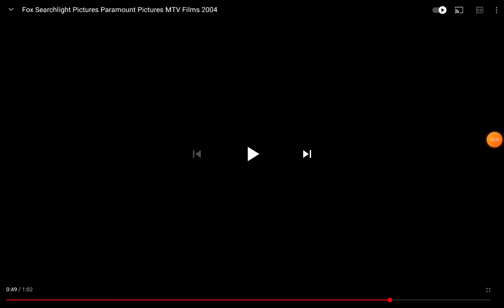Universal Pictures/MTV Films (2004)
Taken from The Perfect Score (2004) if Universal released it instead of Paramount